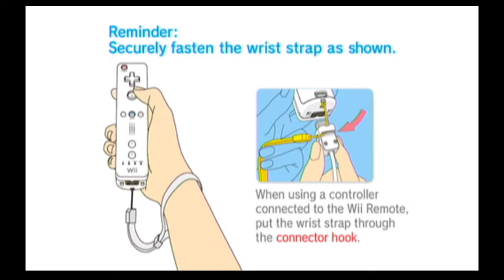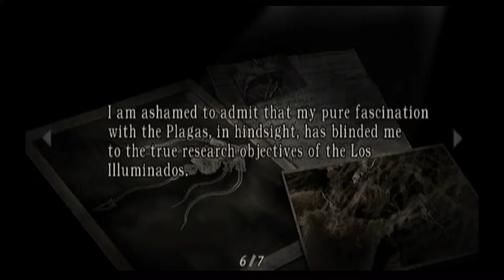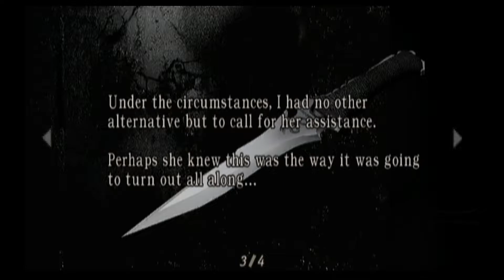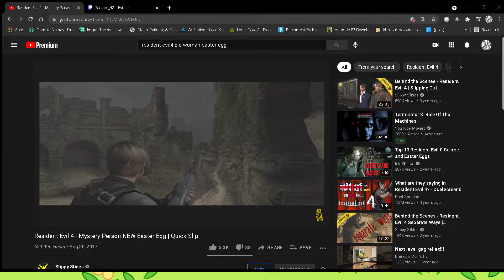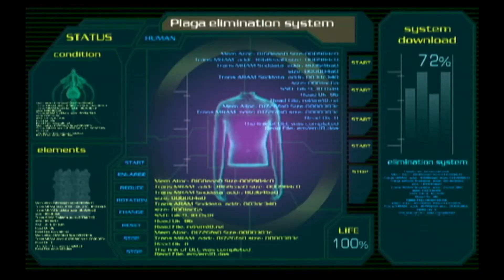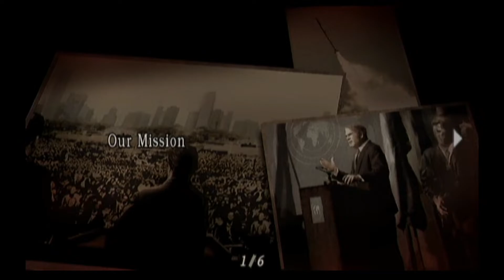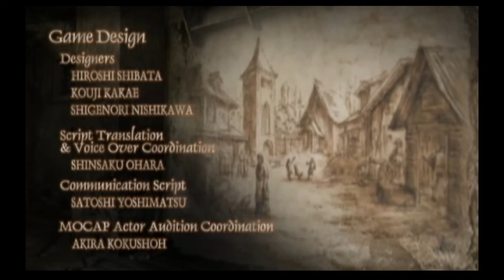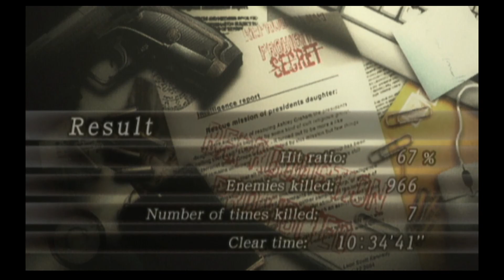Celebrating 25 Years - Resident Evil 4 3/3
Streaming the final part of Resident Evil 4's main story